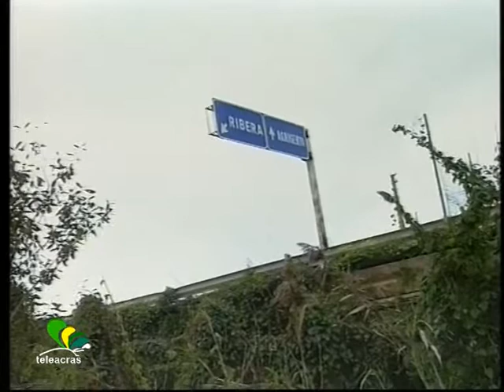Teleacras - Ok al ponte Verdura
L’ Anas annuncia l’ inizio dei lavori di ricostruzione del ponte sul fiume Verdura. Investimento complessivo per 6milioni e 500 mila euro. Gero Micciché.

                                 MICCICHE’
Il crollo del ponte sul fiume Verdura lungo la statale 115, al confine tra Ribera e Caltabellotta,  risale a  sabato 1 febbraio 2013. Dopo oltre 2 anni di precarietà e percorsi alternativi, adesso iniziano i lavori di ricostruzione, al chilometro 136 della 115, che tecnicamente è la  "Sud Occidentale Sicula". L’ investimento complessivo annunciato dall’ Anas è di circa 6 milioni e 500 mila euro. Al più presto – come sottolinea il direttore di Anas Sicilia, Salvatore Tonti -  i lavori saranno consegnati all’ impresa che si è aggiudicata l'appalto, che è la  “ L.&C. ” Srl con sede ad Alcamo, in provincia di Trapani. Il territorio comunale di Ribera, secondo il progetto,  è quello maggiormente interessato dai nuovi lavori, per i collegamenti stradali da e verso il centro cittadino. Il nuovo ponte “Verdura”  è parte di un intervento più ampio, relativo alla realizzazione di una variante locale alla strada statale 115 di 985 metri, compresa tra l'intersezione con la provinciale 36 e l'innesto con la statale 386 di Ribera,  dove sarà costruita una nuova rotatoria. Il nuovo ponte “Verdura” sarà una struttura mista  tra acciaio e calcestruzzo, con un impalcato a travata continua che si svilupperà su 4 campate, per uno sviluppo complessivo pari a 230 metri. L'impalcato sarà costituito da una soletta larga 11 metri, con una sede stradale tipica delle strade extraurbane secondarie, quindi con due corsie da 3 metri  e mezzo affiancate da banchine di 1 metro e 25 centimetri. In origine,  il ponte, poi crollato,  era costituito da una struttura in muratura a 5 arcate con fondazioni dirette,  e da una struttura in calcestruzzo  realizzata circa 50 anni addietro. A seguito del cedimento nel febbraio 2013, il tratto è stato interrotto alla circolazione per breve tempo ed è stato successivamente ripristinato grazie ad un'opera provvisoria ancora oggi in esercizio. Nell'ultimo anno si è proceduto rapidamente alla progettazione e alla raccolta dei pareri previsti per garantire i lavori di ricostruzione del ponte.